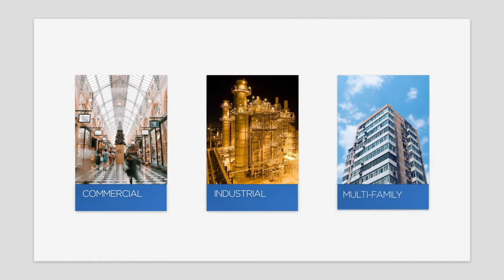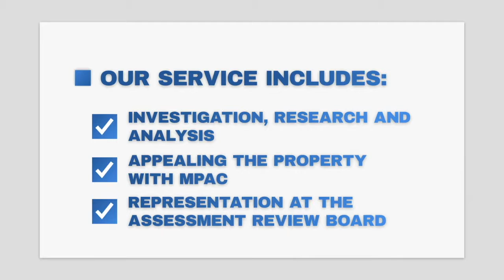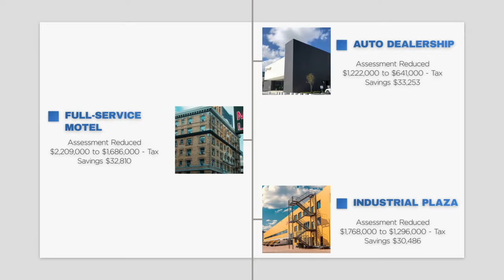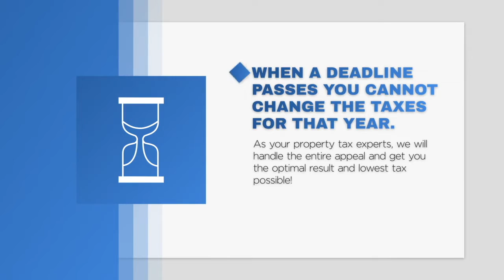Property Tax Consulting - Helping reduce your property taxes - How we lower client's property taxes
This is an overview of how we are able to achieve property tax savings for non-residential properties, then we move into some success stories, and finally information on how you can take action today!